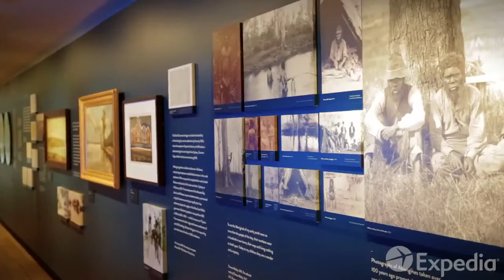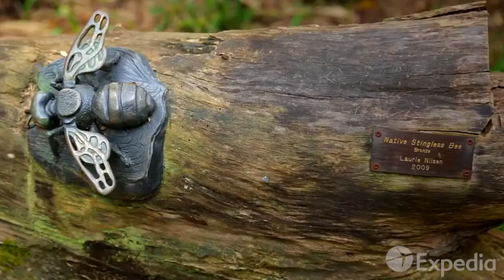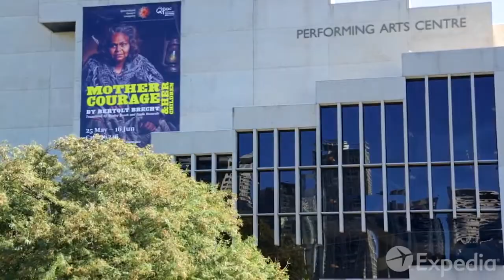Брисбен/Brisbane/Красивые города, красивая музыка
Красивые города планеты.Бри́сбен— город в Австралии. Административный центр штата Квинсленд. Образует муниципальное образование «город Брисбен».Расположен на востоке Австралии, на берегу реки Брисбен (отсюда название города) и залива Мортон Тихого океана. Климат влажный субтропический.Город зависит от дождей. Если дожди принимают характер стихийного бедствия, то переполняется река Брисбен, текущая через город, и наступает наводнение.
Брисбен по скорости роста населения занимает 1 место по Австралии и 2 место в мире. По официальным данным, в период с 1999 по 2004 год население города выросло на 11,5 %.
Наиболее популярные для отдыха места в Брисбене — это парки, в частности, Roma Street Parkland, Mount Coottha, South Bank Parkland и Brisbane City Botanic Gardens (большой ботанический сад, поделенный на отдельные сектора).